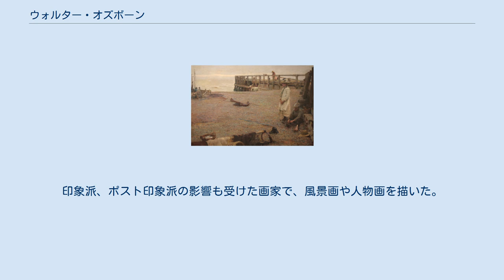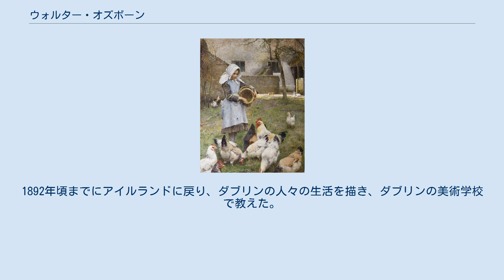ウォルター・オズボーン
ウォルター・オズボーン（Walter Frederick Osborne、1859年6月17日 - 1903年4月24日）はアイルランドの画家である。
印象派、ポスト印象派の影響も受けた画家で、風景画や人物画を描いた。
、 ダブリンで生まれた。
 父親は動物画家のウィリアム・オズボーンで、父親から絵画を学んだ。
 ダブリンの王立ハイバーニアン・アカデミーの美術学校でも学んだ。
1881年にアイルランドの若手画家に贈られるテイラー賞(Taylor Prize)を受賞し、1881年にベルギーのアントウェルペンの王立美術アカデミーに留学した。
 「鶏の給餌」 (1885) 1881年から1883年の間、アイルランド出身の画家たち、ロドリック・オコナー(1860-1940) 、ナサニエル・ヒル(Nathaniel Hill:1861–1934)、ジョセフ・カバナ(Joseph Malachy Kavanagh:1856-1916)らとともに学び、その後フランスのブルターニュに移り、「ポン＝タヴァン派」と呼ばれることになる多くの画家が活動したポン＝タヴァンで、風景や農民たちの生活を描いた。
 1884年頃に、イギリスに移り、イギリスの田舎の人々や風景を描いた。
1886年にアイルランドの王立ハイバーニアン・アカデミーの正会員に選ばれた。
1892年頃までにアイルランドに戻り、ダブリンの人々の生活を描き、ダブリンの美術学校で教えた。
 肺炎で43歳で死去した。